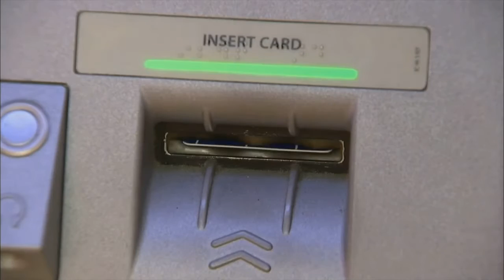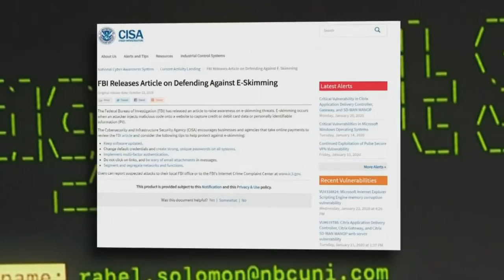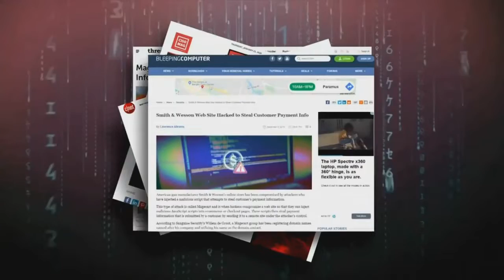FBI warns of new online threat to personal credit card information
Cybercriminals can gain access to your personal and credit card information in a number of ways.